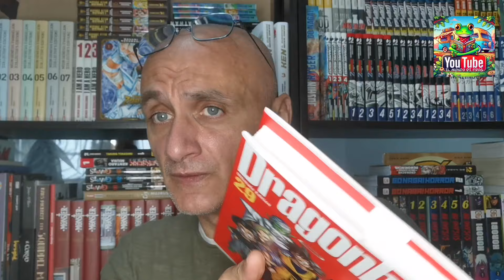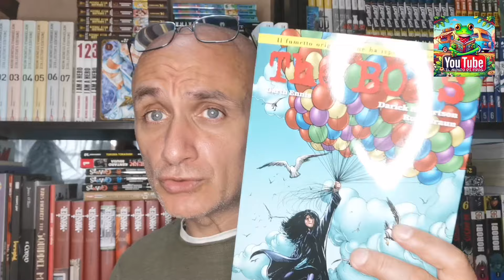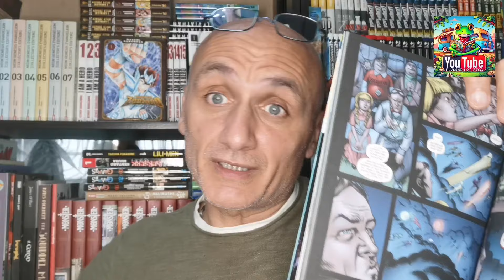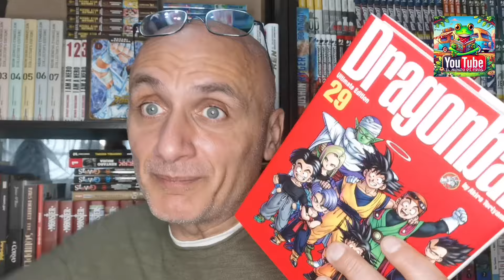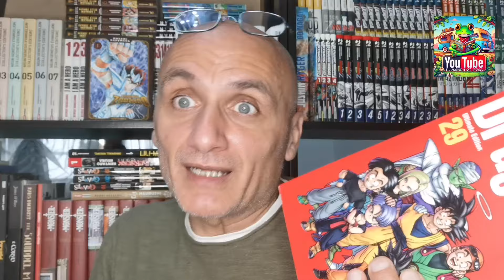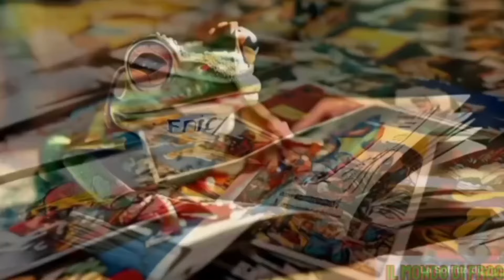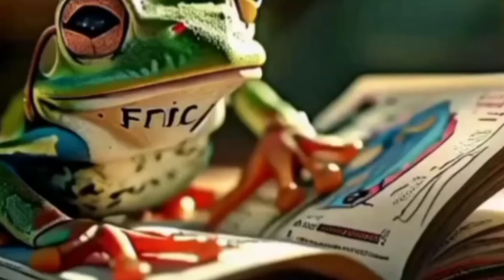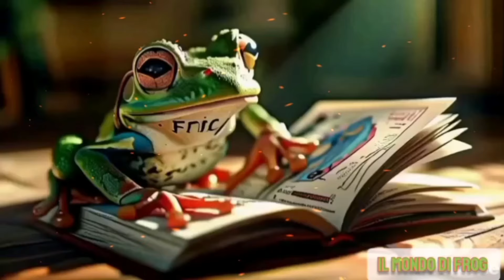Errori di stampa e rilegatura nei fumetti e manga!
Ciao a tutti e benvenuti su "Il mondo di Frog"! 🐸 In questo video, esploreremo insieme due esempi di errori che possono capitare nei fumetti e nei manga: uno di stampa e uno di rilegatura. Scopriremo come questi difetti possano influenzare l'aspetto finale del volume e l'esperienza di lettura. Se anche tu hai mai notato problemi simili nei tuoi fumetti preferiti, questo video fa al caso tuo! 👍